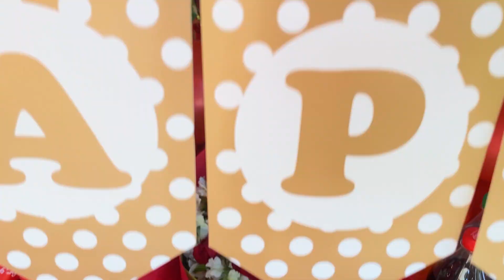SUV Trunk Surprise, Bongato East, Bayambang, Pangasinan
57th Birthday Celebration of Mama Juana

From Rose